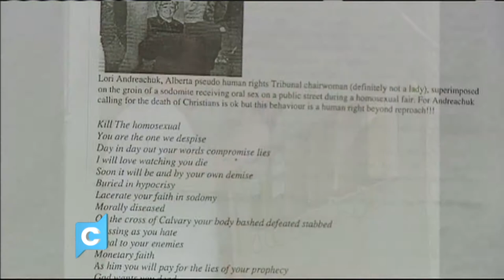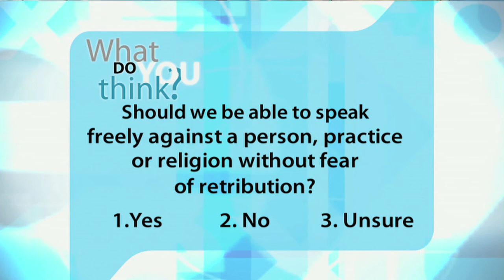Say What Communication (Part 3) - 1110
| Our guest in this segment, Don Hutchinson, went to Canada's Supreme Court to intervene for freedom of expression when anti gay activist William Whatcott's flyers were found to be offensive speech.The challenge is that lawyer Don Hutchinson represents a group of churches who want to be known for showing the love of Jesus. How do you navigate free speech in that Context?